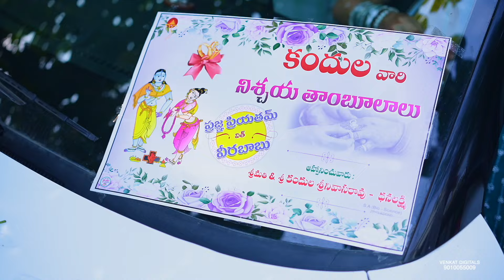Pragna with Veera @Engagement promo##